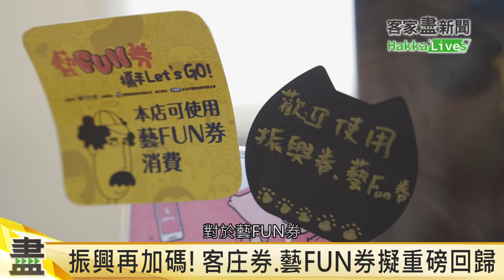20210820客家盡新事 台電員工PCR檢驗全陰性 客庄券.藝FUN券擬重磅回歸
台電群聚感染 2685名員工PCR檢驗全陰性
824在外用餐再放寬? 陳時中:同住親友為主
振興再加碼! 客庄券.藝FUN券擬重磅回歸
高端預約登記20日中午止 61.4萬人可打
美國追加第3劑疫苗 醫護.長者優先接種

今日配音員：
張維耘（南四縣腔）